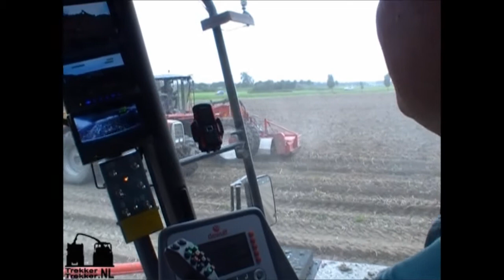Aardappelen rooien met de DeWulf R3060A + DeWulf R4000 1 Perceel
Vandaag de 2 rooiers in een video van loonbedrijf den engelsman op trekkertrekker.nl. Dit met de DeWulf R3060A & DeWulf R4000 hiervan een mooie video. Kijk snel verder!